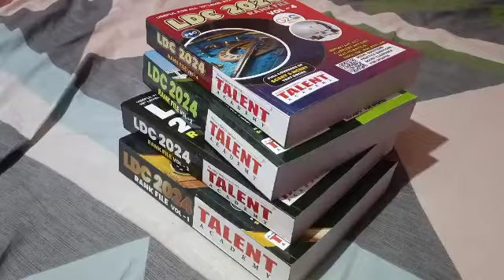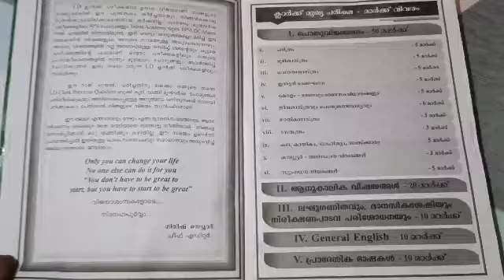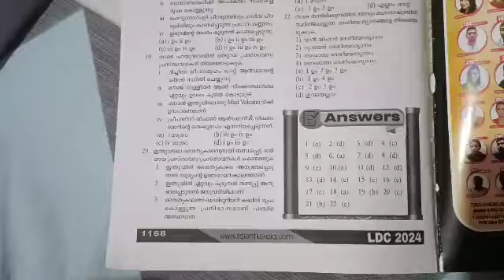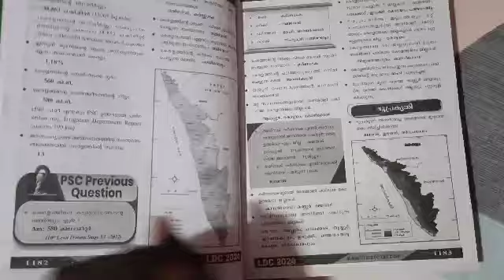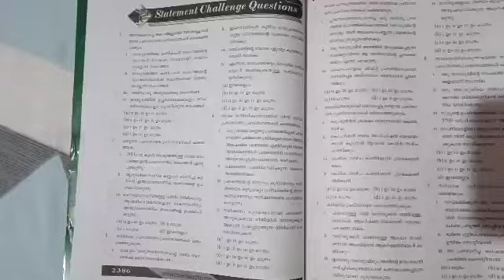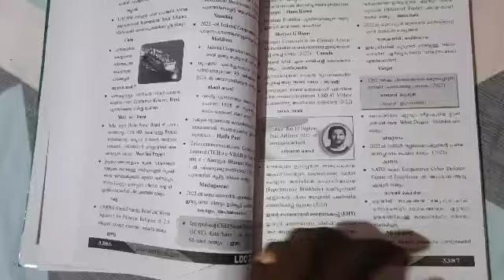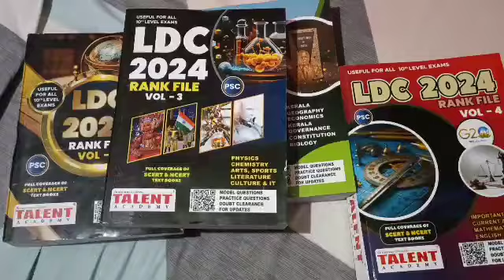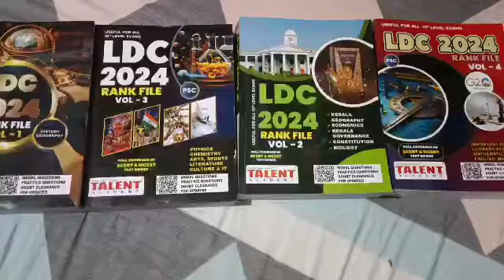LDC 2024 - നിങ്ങൾക്ക് പഠിക്കാൻ ഇതാ ഒരു കിടിലൻ റാങ്ക് ഫയൽ - Kerala psc exam